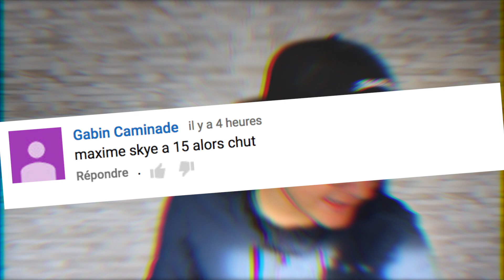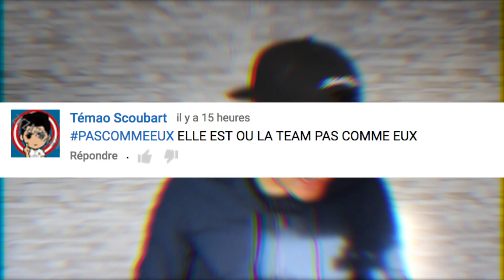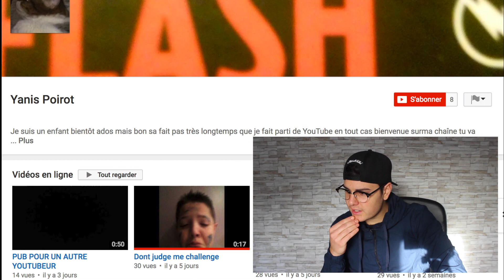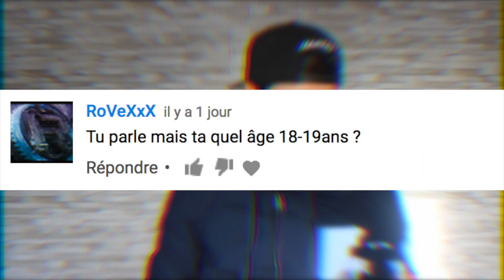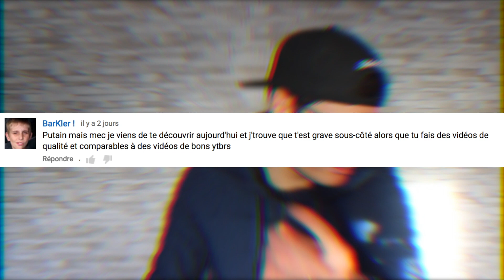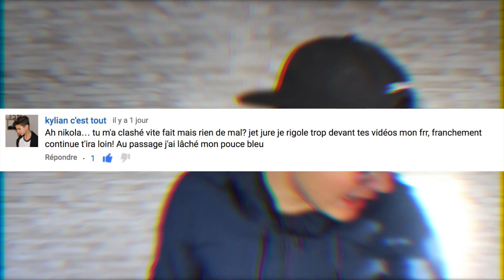MAXIME SKYE EST MON PETIT FRERE ?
Maxime Skye est-il mon petit frère ?

Je vous dis tout